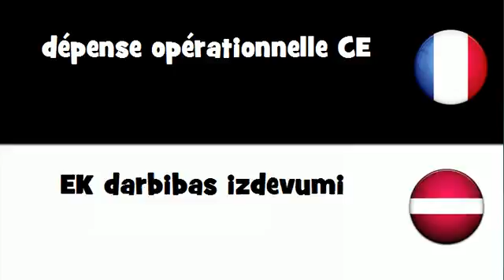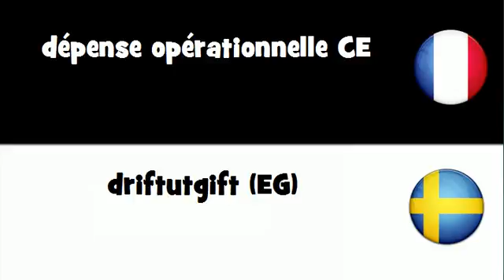Dites le en 20 langues # dépense opérationnelle CE